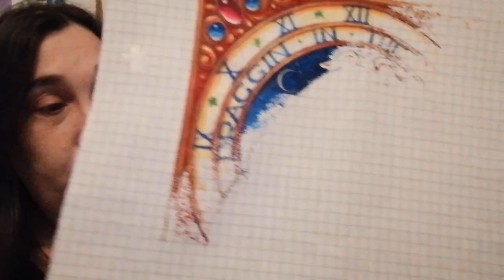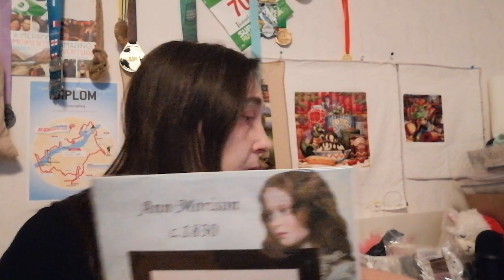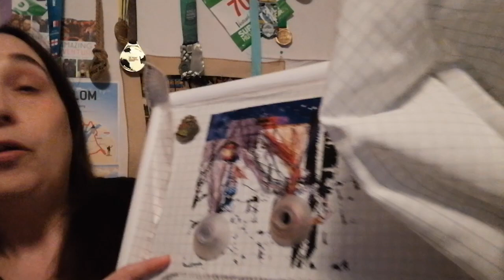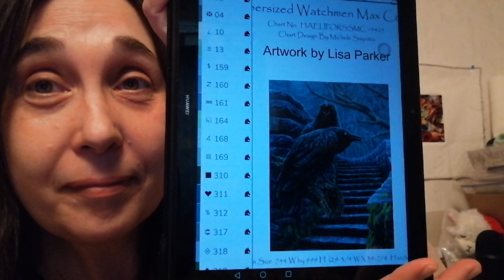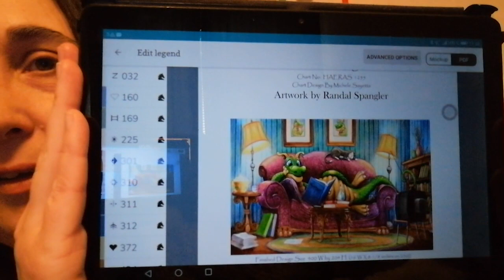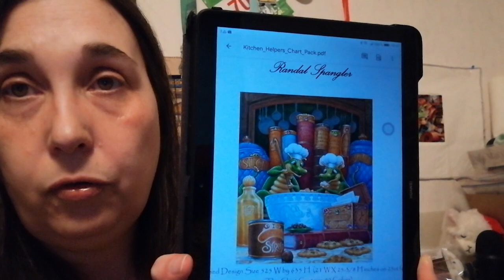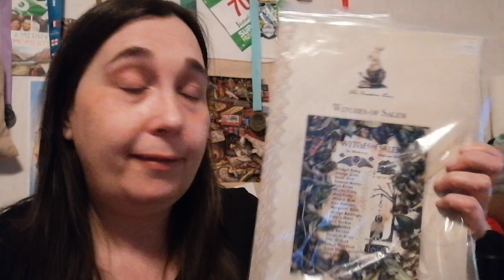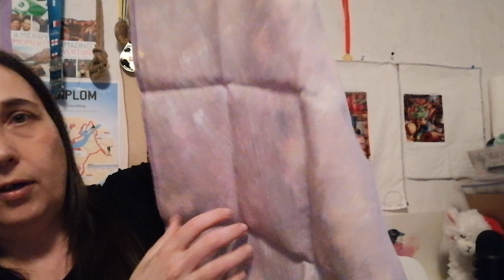Flosstube #33 ~ Some HAED stitching and Stitch Maynia plans!